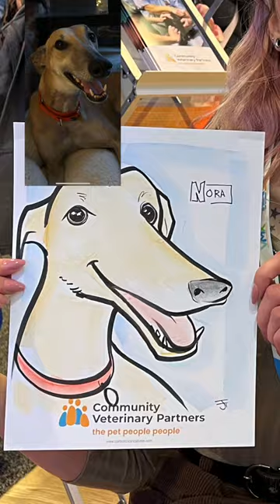Drawing Pets at veterinary expo in Orlando!￼